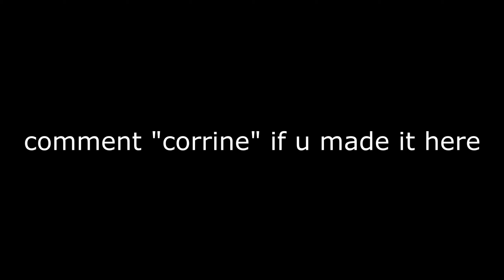Corrine 👱‍♀️ + BEST Controller Fortnite Settings - Chapter 3 Settings - PS5/Xbox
Hi I'm Xillity! I'm a player for  I'm known for uploading a lot of fortnite highlight videos, I post Fortnite Montages using Heartless 🖤, Never Change 🥀, Not In The Mood 🙄 & MORE.

Tags (ignore)

fastest editor
editor
console
best fortnite player
faze sway